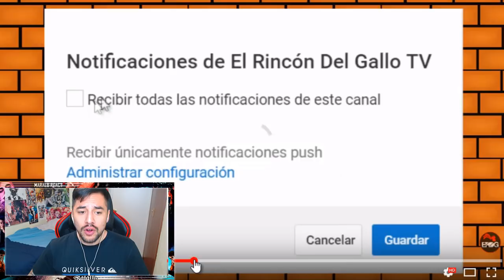COMPLETA LA RIMA ¿PODRÁS SUPERARME? | MARALB REACT